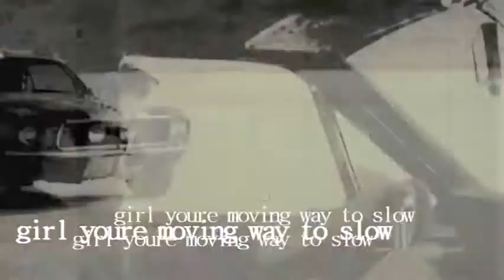Follow NJ&MC down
I love the song but i havent seen alice in wonderland yet but i will!

I just wanted to try out some things.
I tried to make my own colouring as you can see in the video and i hope that you like it aswell as the video.

First I only messed around with the song but then i remembered the Bounce Video so and i thought that this is more of a funny video.
Its other than my other Niley Videos
the other ones are more about love and relationship and friendship and so on
and this is kinda the first "fast" song I used for Niley
and for a long time i havent made a video like this.

Okay I'm watching a lot of tutorials to get better at editing and i really hope to find some cool effects and colorings.
The Audio is a bit louder because I only had the song in pretty quite so i just turned the volume up on Sony Vegas :D (i like it loud)

Videos used:
Party in the USA Music Video
Pranoid Music Video
Tonight Music Video
Bounce
Miley&Max clothing line commercial
Miley&Dancers Shake it (mileyworld)

Song: Follow me Down-3oh!3
Fandom: Nick Jonas, Miley Cyrus
Program used: Sony Vegas 9.0
write plobnark somewhere in your comment if you read all of this

xoxo Darline